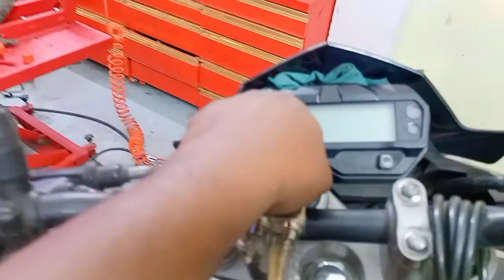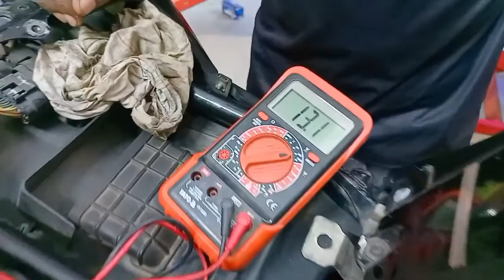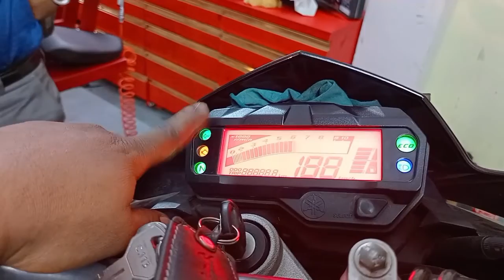Yamaha FZ V2 ইলেকট্রিক প্রবলেম এবং সমাধান। দেখুন সম্পূর্ণ ভিডিওতে।bikeservicing